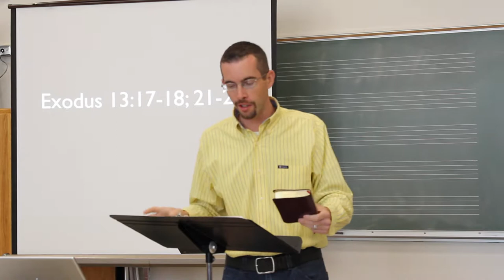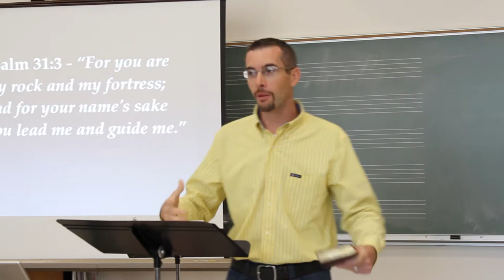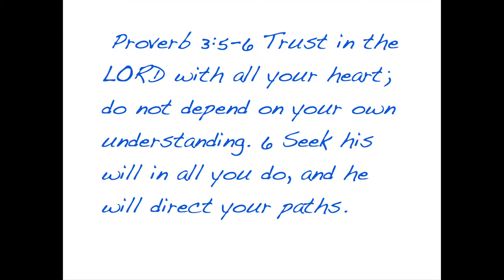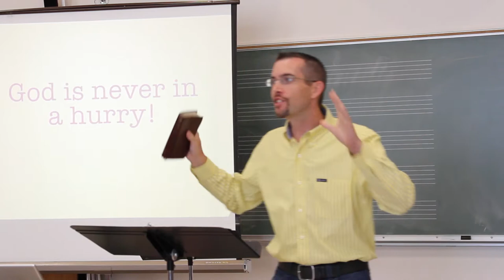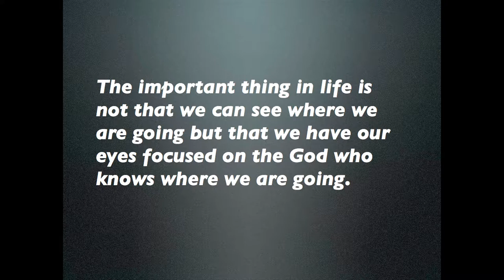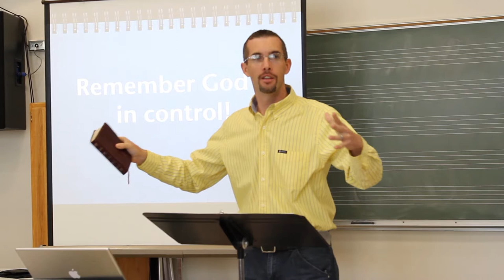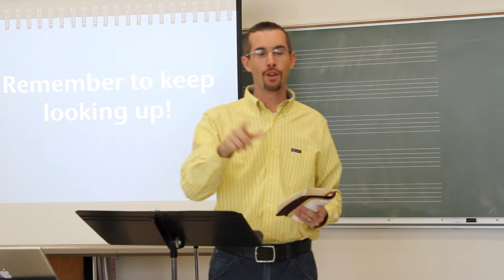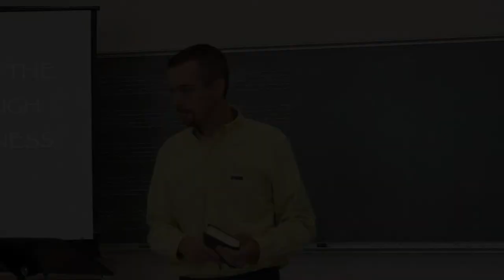Csehy Chapel 2012 Week 1 - Detour